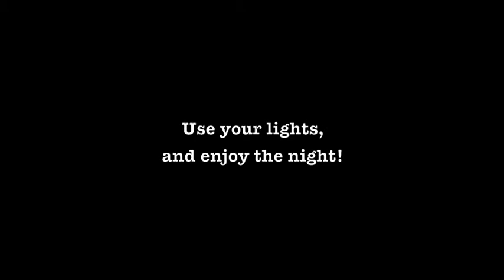Traveling at the Speed of Bike at Night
See TravelingAtTheSpeedOfBike.com